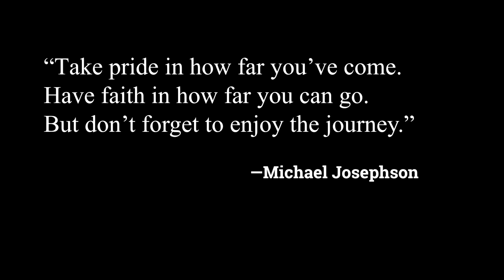Baccalaureate May 2020